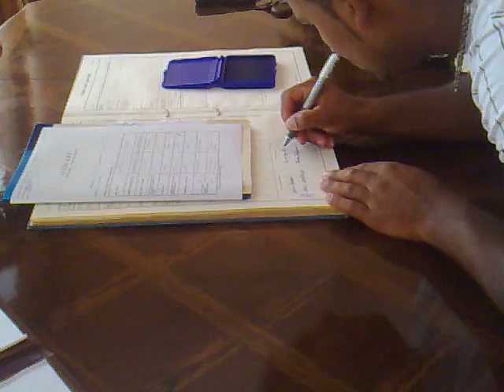konorzimi-vencanje shabana.mp4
ne treba komentar.